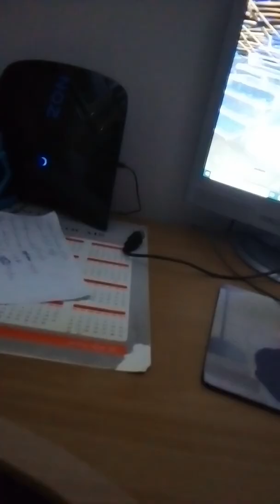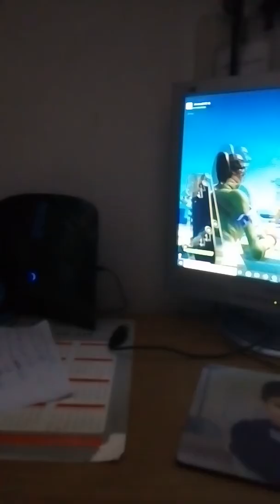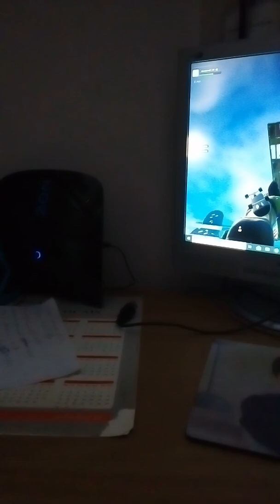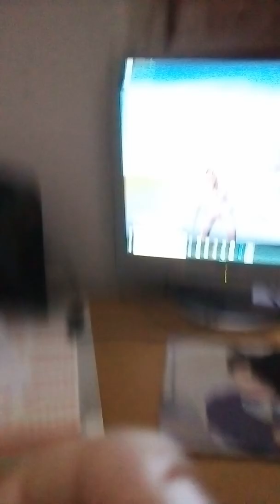18 de outubro de 2019